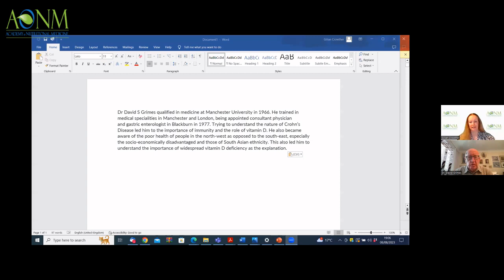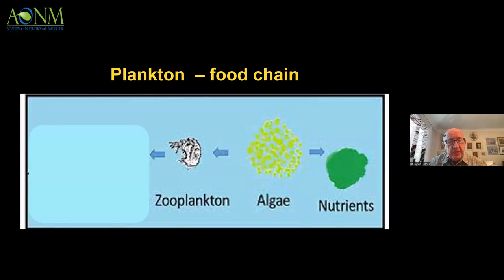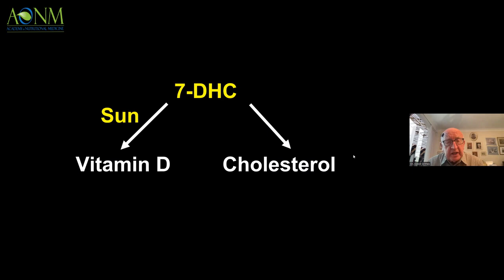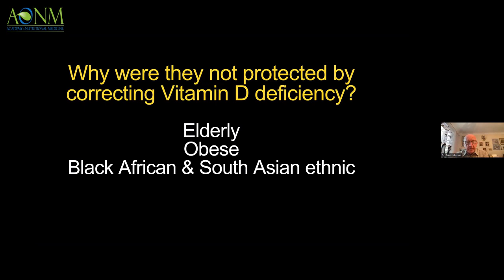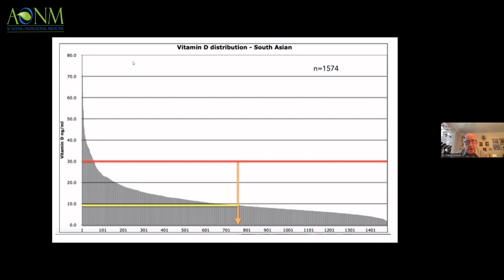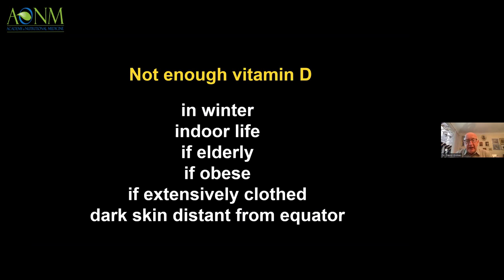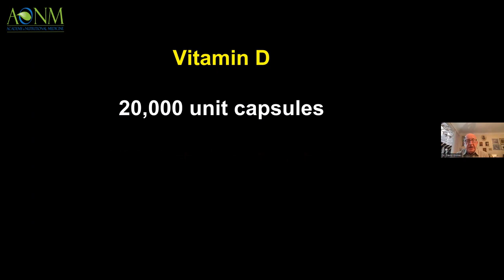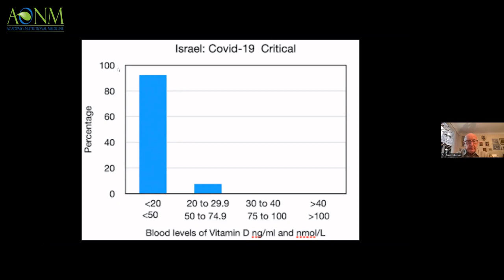230808 Dr David Grimes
Vitamin D: Evolution and Understanding

This talk covers the evolution of vitamin D from 1.5 billion years ago, immunity appearing 500 million years ago. Dr. Grimes discusses the sun and dietary sources of vitamin D, and why most people become deficient. The necessary blood levels and the appropriate dose of supplement will be explained. Evidence from the Covid-19 pandemic will be displayed.

Dr David S Grimes qualified in medicine at Manchester University in 1966. He trained in medical specialities in Manchester and London, being appointed consultant physician and gastric enterologist in Blackburn in 1977. Trying to understand the nature of Crohn’s Disease led him to the importance of immunity and the role of vitamin D. He also became aware of the poor health of people in the north-west as opposed to the south-east, especially the socio-economically disadvantaged and those of South Asian ethnicity. This also led him to understand the importance of widespread vitamin D deficiency as the explanation.

With the Covid-19 pandemic he expected widespread vitamin D supplementation of the populations, based on existing knowledge, but it did not happen. However, the pandemic gave great insight into the importance of vitamin D.